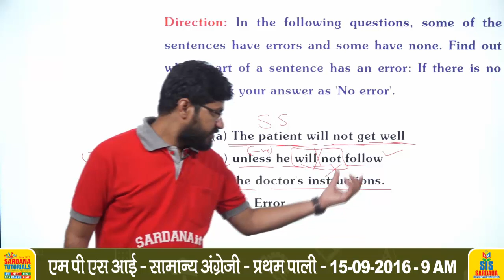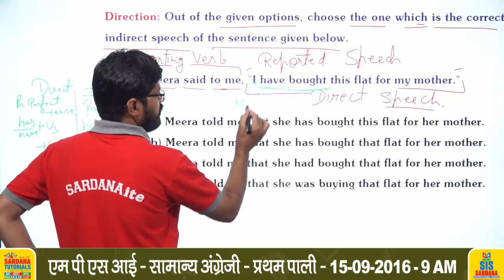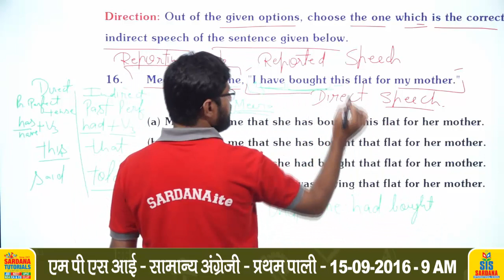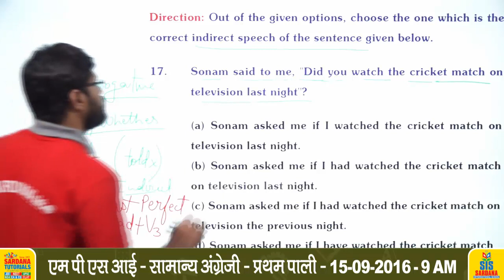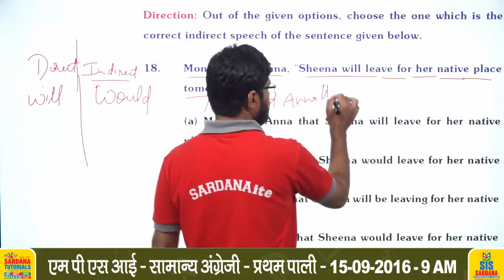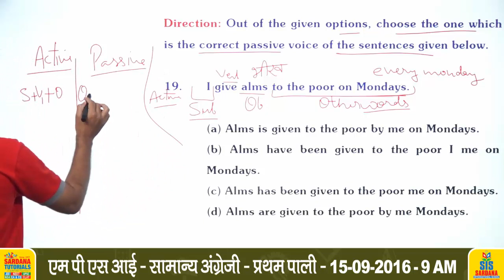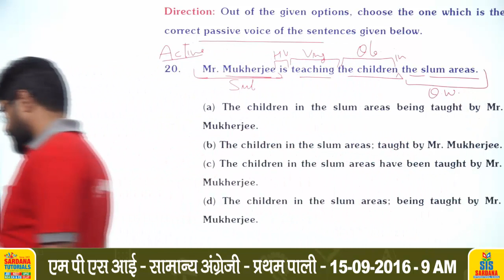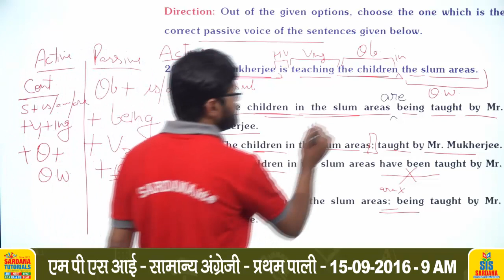MP - SI Samanya Angreji 15-09-2016 I Pali 9AM - II | Lecture - 31